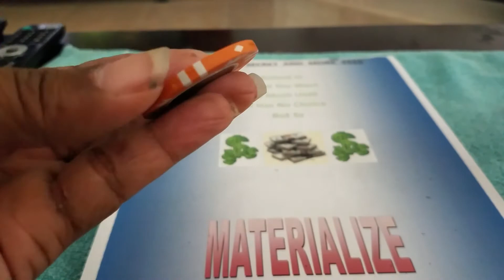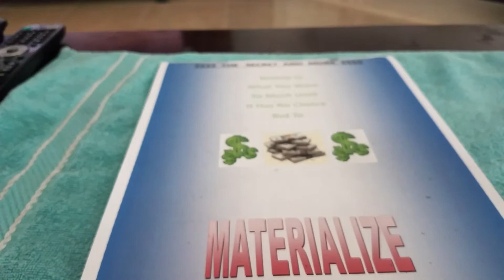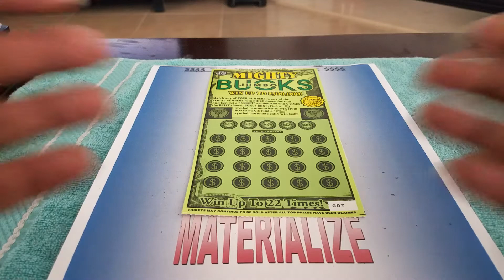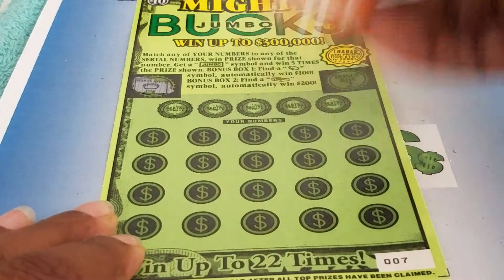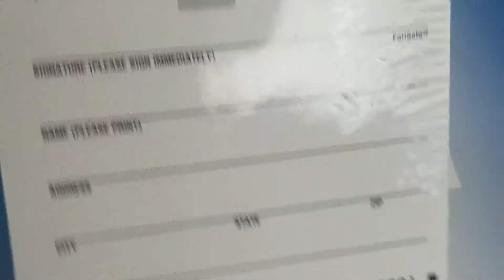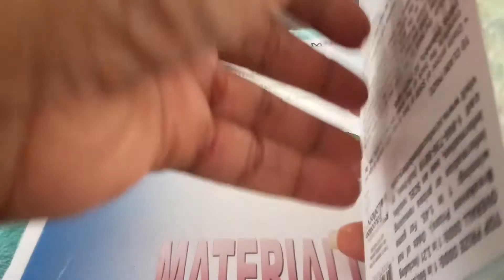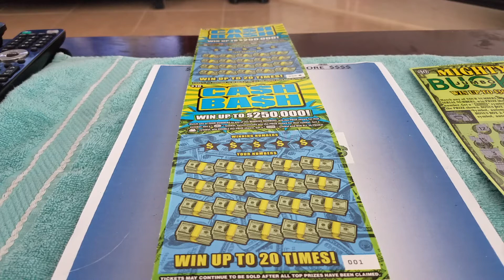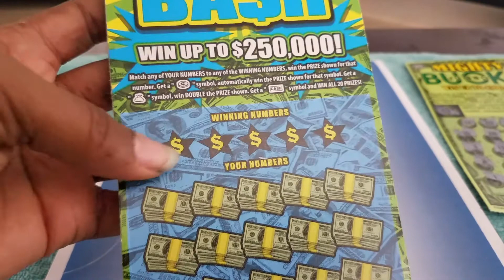CA$H BA$H Group Book Verification (check description)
Lady Tenn Lotto Scratcher
Dontae Miles
K. Rph
Lowcountry scratcher
Lesroy W
Belinda Lopez
JP Usfinc
Mommadw2010
GA Scratcher
Jimtuyo
Tevaldi76
WeekendScratcher007